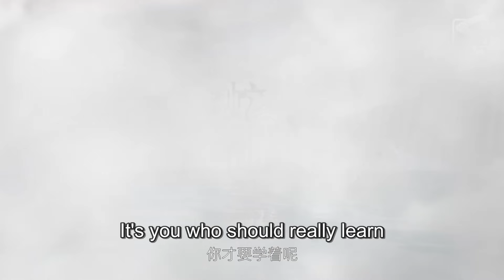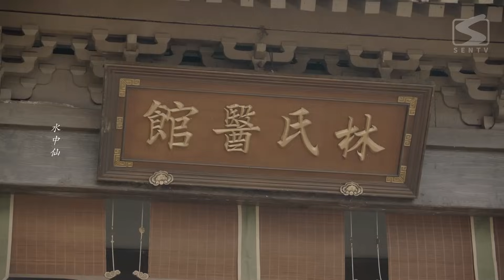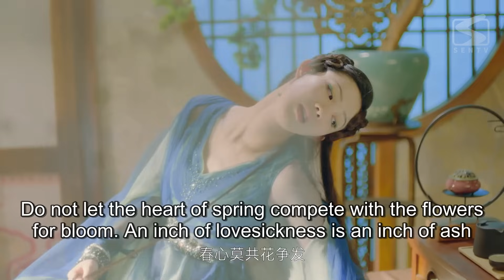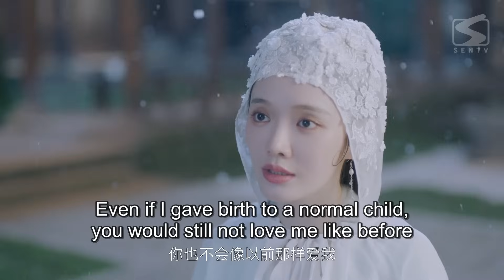EngSub《凤舞九天》▶EP 03 | 青城山下小妖#杨紫 为心上人幻为少女，弃仙成妖渡情劫【FULL】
主演：林妍柔、于轩晨、刘耀元

青城山下小蛇妖——雪玲珑，千年苦修渡雷劫，褪去蛇身幻为倾城少女，在观音大士及月老的指引下，去往人间寻找命中天子了却前尘情缘。人间一趟，本是历经凡尘俗事便可离开。怎奈这一过程，玲珑结识了姐妹青黛，更遇到了深爱之人—林皓轩，这究竟是前世未了情，还是另一段爱恨纠葛的开始？